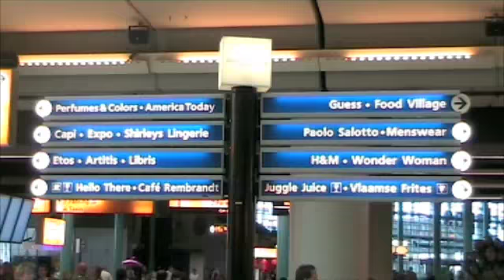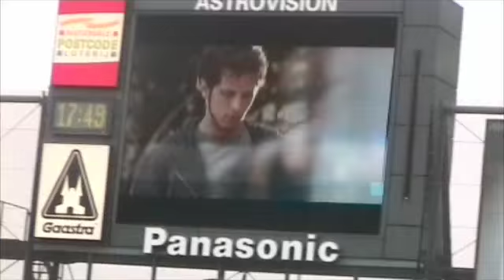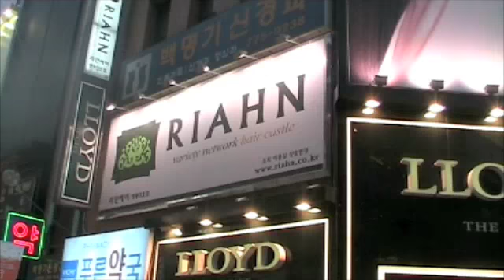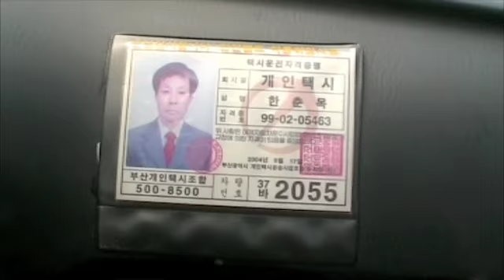The Cinematic Orchestra ft. Lou Rhodes - Time and Space | vi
This are some clips i got on a trip to South Korea. I fit them on this song by The Cinematic Orchestra and this is what it came to. Comments much appreciated.